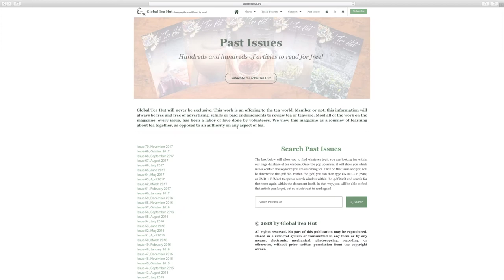Introduction to Light Meets Life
Introduction to Tea Sage Hut, Global Tea Hut and our new center Light Meets Life.